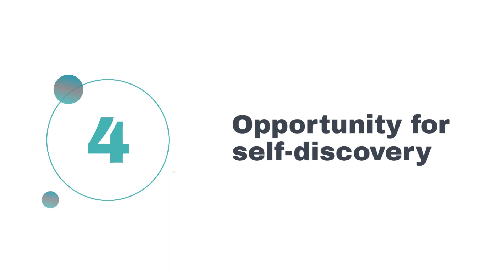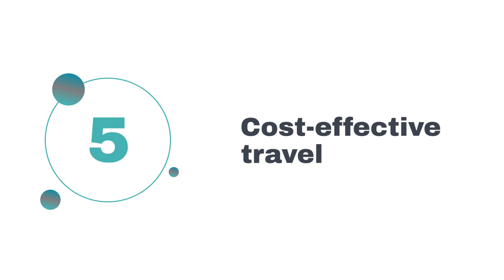Solo Travel in Tahiti: 7 Amazing Benefits You Need to Know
Discover the joys and advantages of solo travel in Tahiti! This video explores the seven key benefits of exploring Tahiti on your own, from the freedom to tailor your journey to your own interests, to the unique opportunities for personal growth and self-discovery. Whether you're seeking adventure, relaxation, or a deeper connection with new cultures, solo travel in Tahiti offers an unforgettable experience. Dive into the beauty of Tahiti and learn how solo travel can be both safe and enriching.